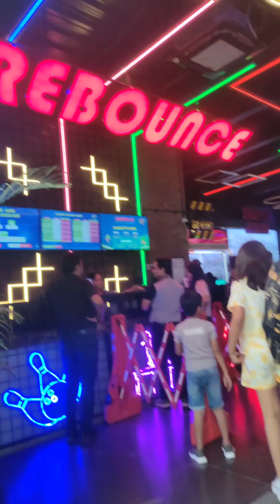Rebounce Raipur | adventure| masti